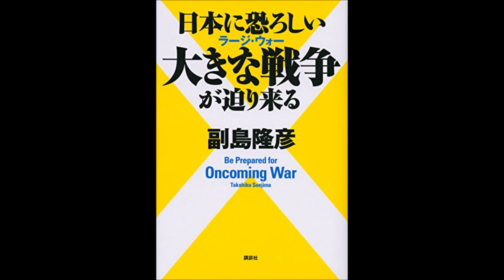【紹介】日本に恐ろしい大きな戦争が迫り来る （副島 隆彦）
今回は、　日本に恐ろしい大きな戦争が迫り来る　を紹介します。

次期アメリカ大統領を決める2016年の大統領選挙がスタートした。
最有力候補とされるヒラリー・クリントンが、もし大統領になったら、世界は一気に「大きな戦争(ラージウォー)」に突入する。
安保法制を整備、憲法改正と、ヒラリーとネオコン同盟に呼応する安倍政権。
極東で起こりうるアジア人どうしの戦争に、日本が巻き込まれないために、知っておくべきこと。
副島隆彦が近未来を予測(予言)する!

内容についてはさすがに「預金封鎖」「リーマンショック」「オバマ大統領(本著でも絶賛！）」「野田佳彦首相誕生」「小沢一郎による官庁の大掃除」など数々の予言をしてきたことのある著者だけのことはある。アメリカ分析はおもしろかった。進藤榮一なんて専門家よりも説明がわかりやすい。論旨明白。政治分析は当たり外れは別にして並みの「政治学者」よりも読む価値あり。天性古村君の翻訳もナイス。

これが後半の中国共産党分析になるとビックリなっしー。習近平翼賛記事のオンパレード。
中国共産党によるアジア征服の戦略がよくわかる。プロパガンダただし原発問題はがんばって主張を続けてね。
著者は「日本国」のサバイバルは少しも考えていないことがよくわかる。